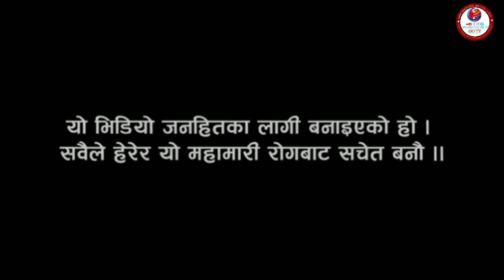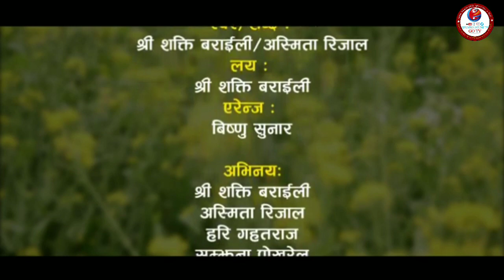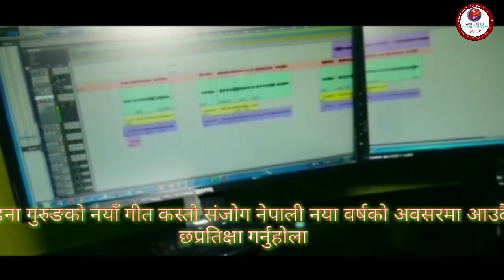“बसौ लकडाउनमा” Basau Luckdownma Nepali Folk Educational Song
By Shree Shakti Baraili and Ashmita Rijal